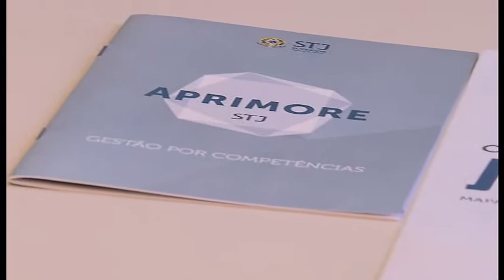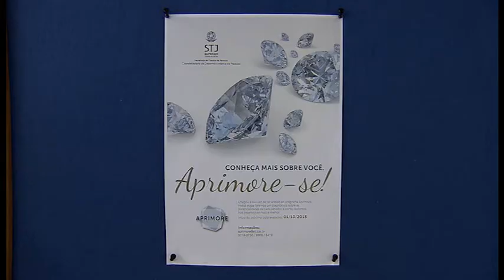Vem Comigo- Aprimore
O programa "Aprimore" chegou ao segundo ciclo avaliativo e você faz parte dessa história! Confira as novidades e prazos!!

Vem comigo!